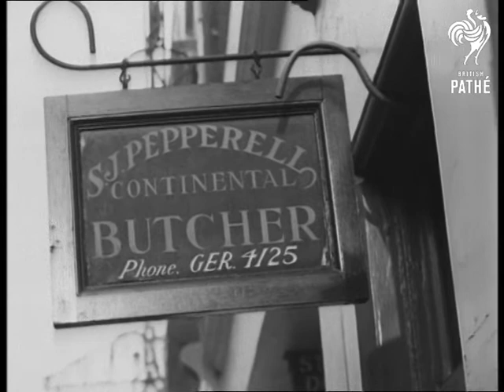Horsemeat Scandal (1948)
Horsemeat scandal. Carlisle.

CU horse being held in sale ring. MS waiter taking orders in restaurant. MS man carrying horse's head into horse meat shop. CU continental butcher sign "S. A. Pepperell". MS rear view of horse. MS's horses grazing in paddock. MS two men leading two horses down a road. MS external views of the slaughter house.

Various shots people at horse sale. MS horse being led around. MS auctioneer. Various shots horses from different angles. MS horses waiting to be loaded onto railway trucks. MS man banging gong. MS legs of farmers at sale wearing gaiters etc.

Note in paperwork - not to be reissued under any circumstance. Cuts for 48/99.
 FILM ID:2288.1